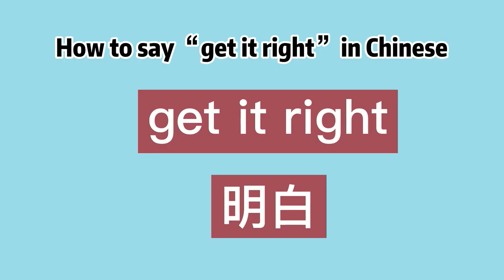How to say “get it right” in Chinese